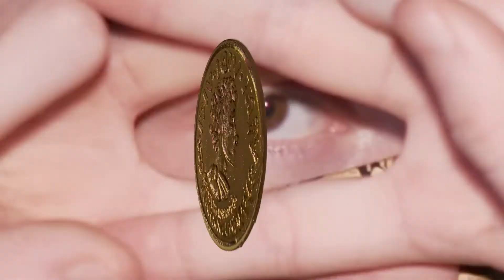"Arvil - Anubis"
Nosebag Media Presents:

"Arvil - Anubis" (Official Promo Video)

Directed, shot, and edited by: Cameron Whitaker

Anubis is a dubstep track that Arvil (and Nosebag Media) released in July 2019 alongside Zer0 visuals; the track showed us a different, more aggressive side of Arvil's music and it also gained lots of traction. The track features very distinctive, desert-inspired synths in the melody and loud, volatile drums and wobbles in the break, the accompanying promo video features Arvil taking a journey through a desert with some unexpected events and flashy visuals and effects; the video has been re-released on the channel as we both liked it a lot and felt that it deserved a spot on here. Stream "Arvil - Anubis" on all platforms! Enjoy, and expect a lot more from Arvil and Nosebag Media soon!